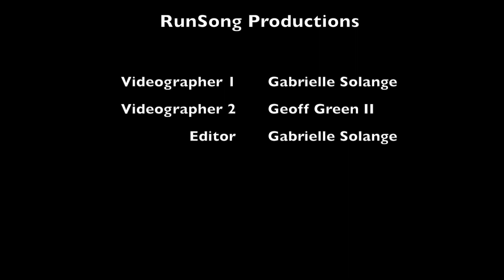People Make The World Go Round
This is just a collage of clips from a 10 minute live spontaneous rendition of the well known song by the Stylistics. The band here is the Mark Hampton band featuring Gabrielle Solange.